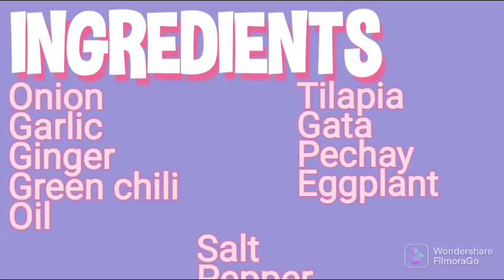How To Cook Ginataang Tilapia